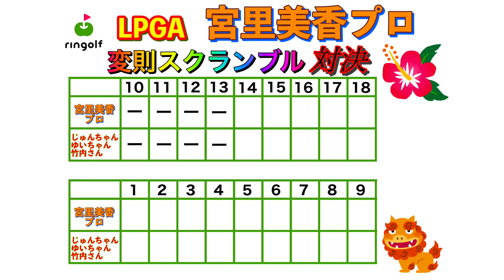残り150y、風が巻いてる難しいホール！抑えて打つかしっかり打つか！！【宮里美香プロと夢のラウンド！#2】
今回は宮里美香プロをお迎えして
3対1の変則マッチプレー対決を行いました！
プロはグロススコア、リンゴルフチームはスクランブルで対決です。
両チームレギュラーティーで回ります。

さらに！今回は、宮里美香プロがリンゴルファミリーになってくださいました。
直近ですとレッスン動画なども用意しております。
今後は主にオフシーズンになると思いますが継続的にリンゴルフの動画に宮里プロが出演してくださいます。
お楽しみに！

☆宮里プロのスコアを当てて
サイン入り色紙をゲットしよう！

※このシリーズは、前回の今平プロとの対決動画を公開する前に撮影しております。
引き続き至らない点が多々あるかと思いますがご理解くださいませ。